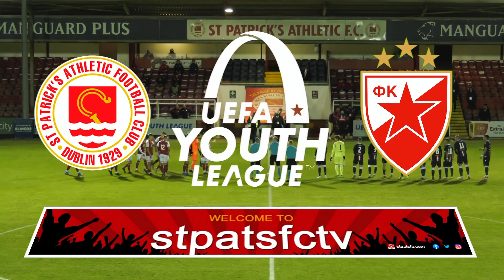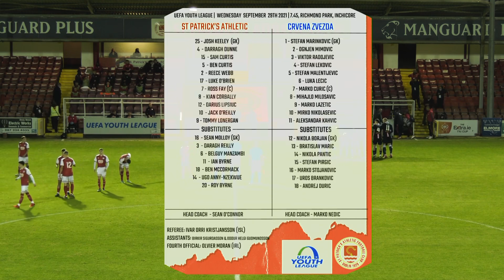Omladinska Liga šampiona: Sent Patrik - Crvena zvezda 1:2, ceo meč